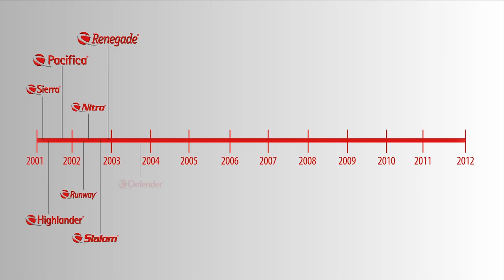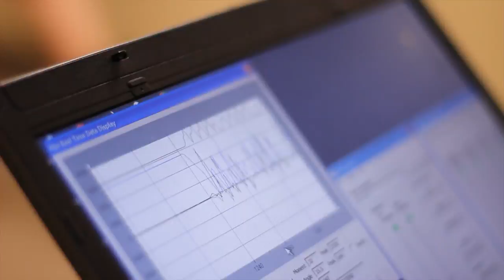Freedom Innovations - Company Profile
o Freedom Innovations designs, manufactures, and markets advanced technology prosthetic devices that provide people with physical challenges the ability to reach their full potential. With a focus on developing world-class lower-limb prosthetic solutions in close collaboration with amputees and prosthetists, Freedom Innovations' products lead the industry in terms of reputation and growth. In addition to technological innovations such as the Plié 2.0 Microprocessor-Controlled Knee and the Renegade Prosthetic Foot, the organization is committed to excellent clinical training and consultative support helping to ensure successful clinical outcomes. Based in Irvine, CA, Freedom Innovations' lower-limb prosthetics are distributed around the world.